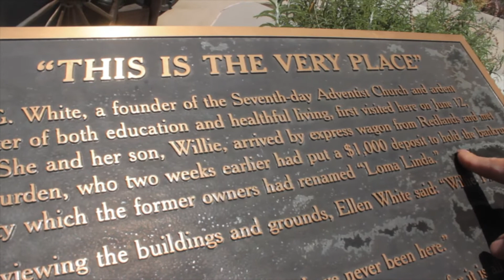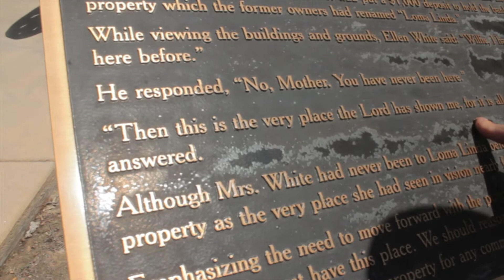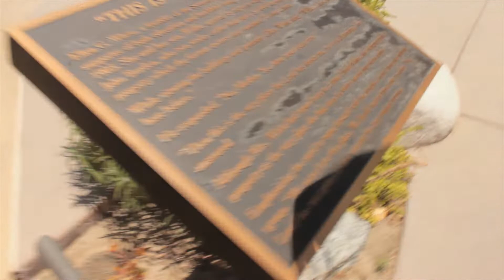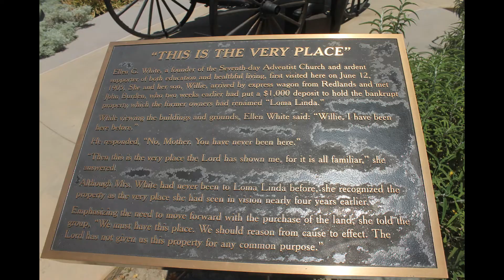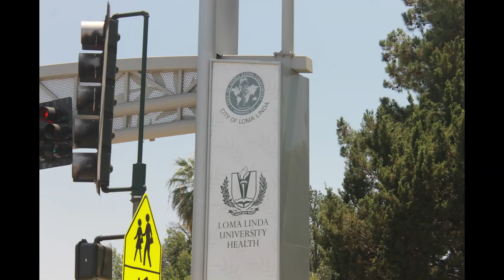LOMA LINDA UNIVERSITY Y HOSPITAL